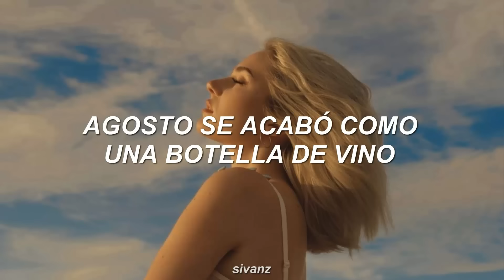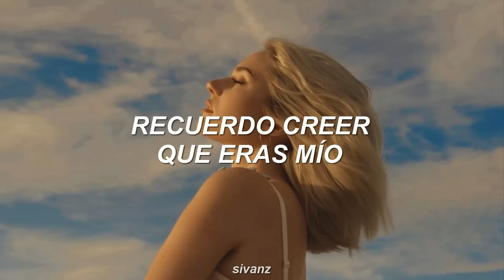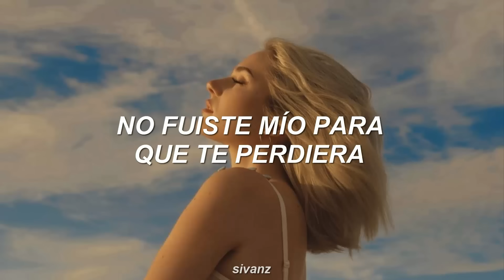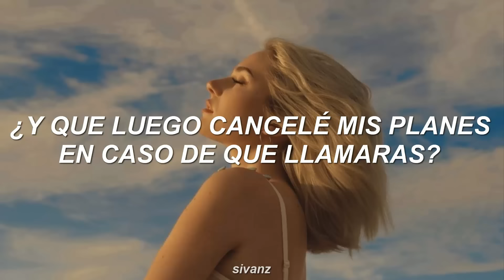Taylor Swift - august (Traducida al Español)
⭐ Lyrics:
[Verse 1]

[Chorus]
[Bridge]
Canceled plans just in case you'd call

[Outro]
'Cause you were never mine
Never mine